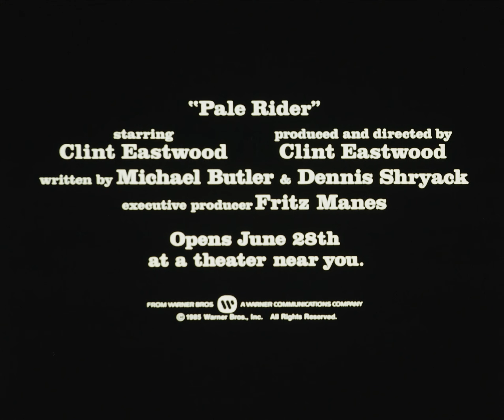Pale Rider 35mm Trailer in 4K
From an original 35mm film reel, scanned by Q-branch. Opens June 28th, 32 years ago.